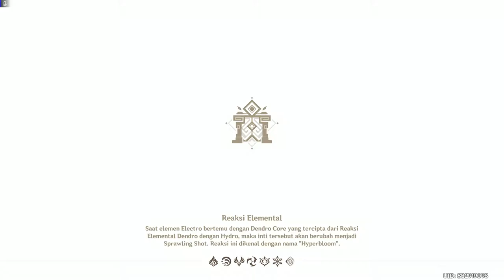Ditemani 3 Wanita Cantik, Zhongli Melawan Penguasa Inazuma, Raiden Shogun (Nabz Power)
Magatsu Mitake Narukami no Mikoto Raiden no Inazuma Tono
Kini Raiden Shogun muncul dengan warna baru dengan power yang lebih maksimal. Akankah Zhongli dan tim berhasil mengalahkannya?
Yuk, kita saksikan pertarungan mereka!